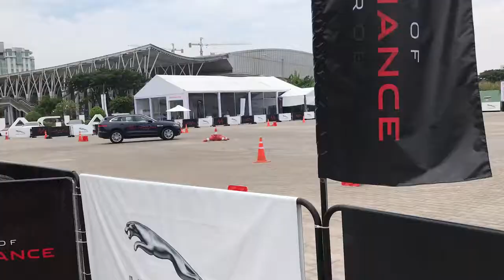Bao Hello Đi Triễn Lãm Oto Q7 27 10 2017 3